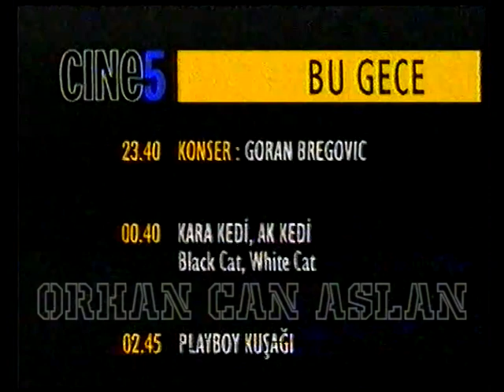Cine5 Program Tanıtım Kuşağı - 17 Ekim 1999